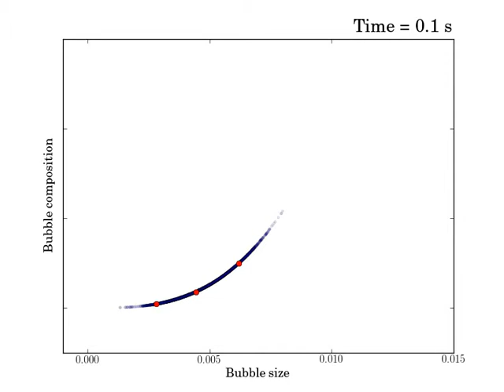CQMOM / Monte Carlo simulation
Comparison between a Monte Carlo (black circles) and a CQMOM (red circles) simulation of a population of bubbles undergoing coalescence, breakage and mass transfer in a continuous system. Bubbles are continuously injected into the simulation domain, they exchange oxygen with the liquid (coalesce and brekage) while oxygen is consumed by a chemical reaction in the liquid. In this case due to mass transfer the bubbles appear to be distributed over size and composition. The simulation refers to a simple air-water system and the internal coordinates are bubble size (m) and bubble oxygen content (mol of oxygen per bubble). More details can be found in: A. Buffo, M. Vanni, D. L. Marchisio, R. O. Fox (2012) Multivariate Quadrature-Based Moments Methods for turbulent polydisperse gas-liquid systems, Int. J. Mult. Flow, submitted.